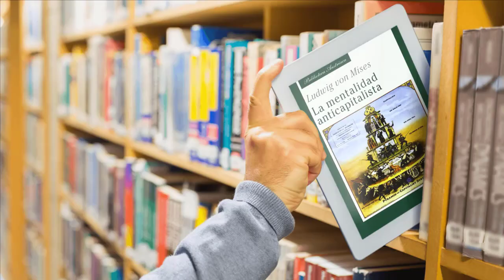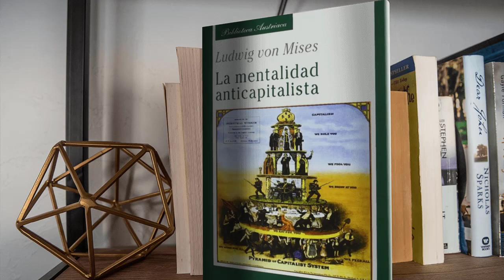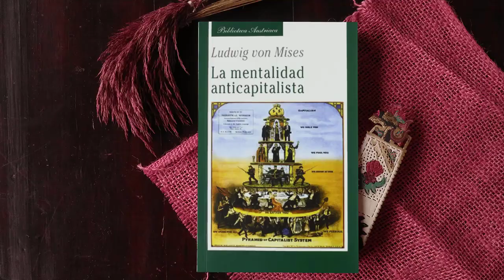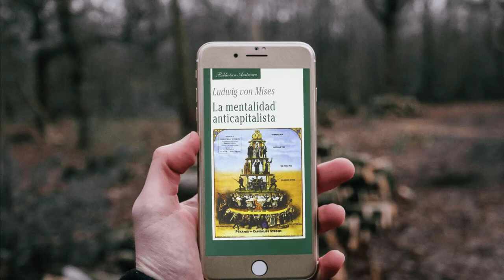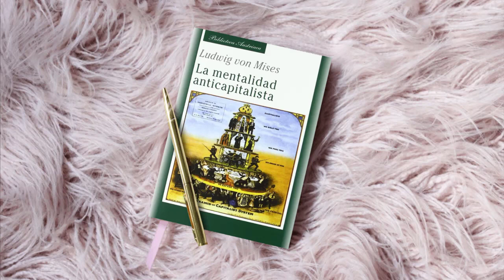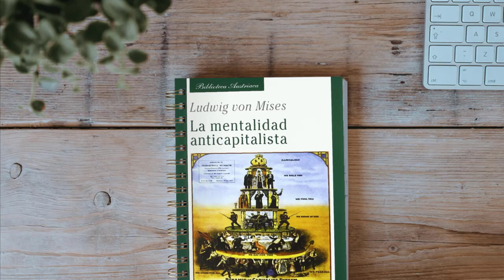12. La Mentalidad Anticapitalista • Parte III • El mercado de los productos literarios • Von Mises